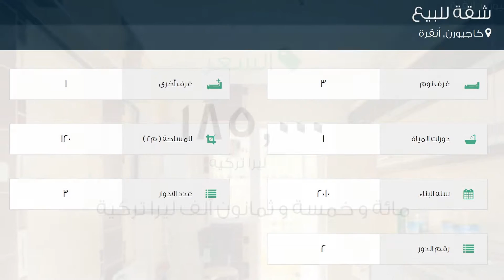شقة للبيع في شارع Şehit سالم أكغ أومل؛ l كاديسي, كاجيورن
تفاصيل العرض:-

رقم: 1944562

ميزات:-

3 الغرف, 1 غرف أخرى, 1 عدد دورات المياه, 3 عدد الأدوار, 2 رقم الدور, 2010 سنة البناء, غاز, سكني, صالة